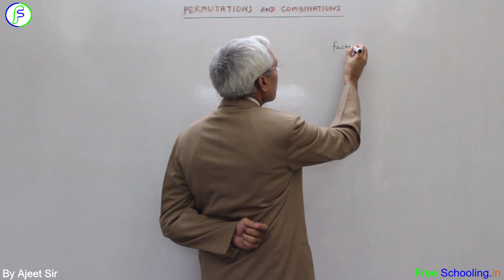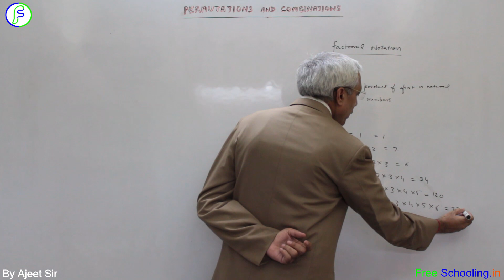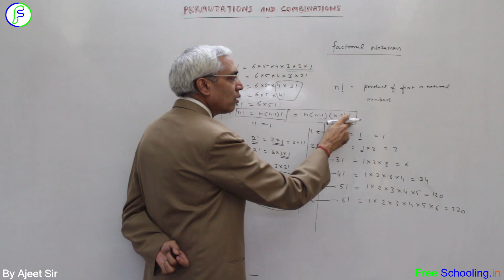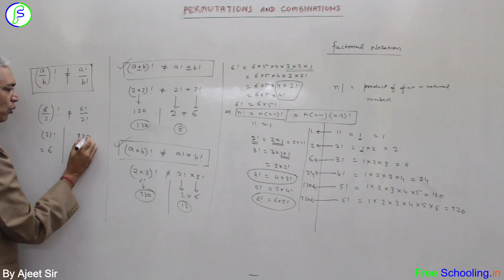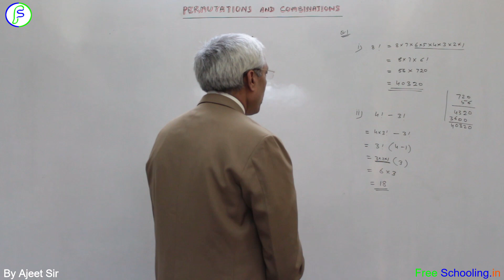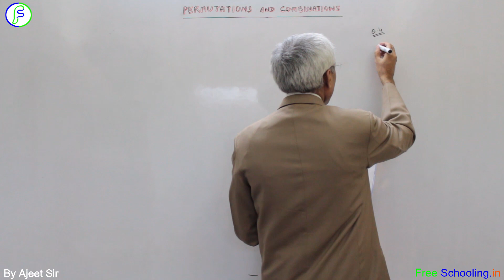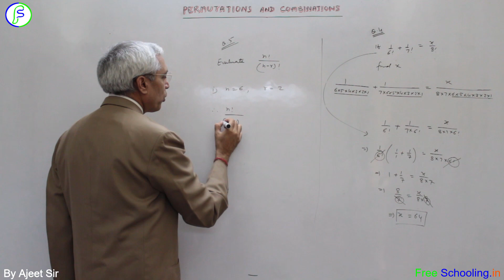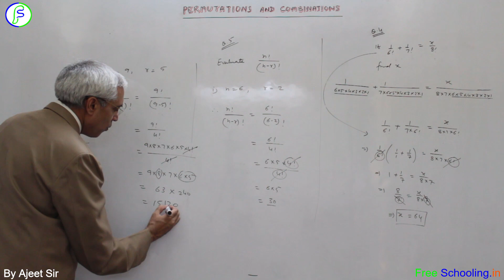Class XI NCERT Mathematics |Ch. 7 Permutations and Combinations Ex 7.2 |With Concepts|Free Schooling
A solution to NCERT Class XI (11th) Mathematics Ch. 7 Permutations and Combinations Ex 7.2 alongwith explanation of theory/concept by Ajeet Sir.